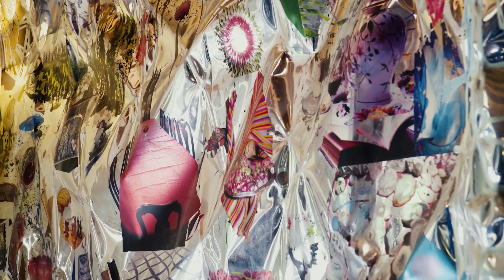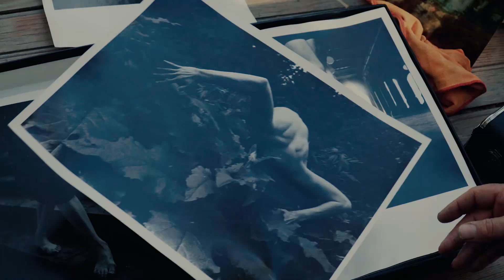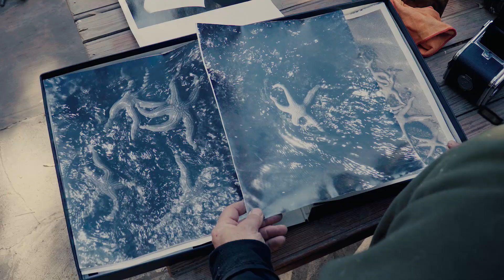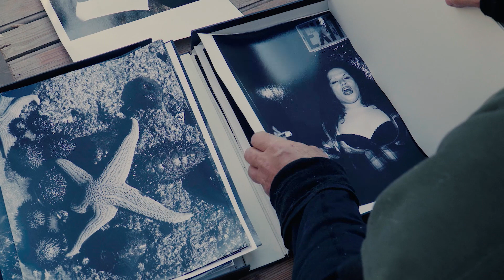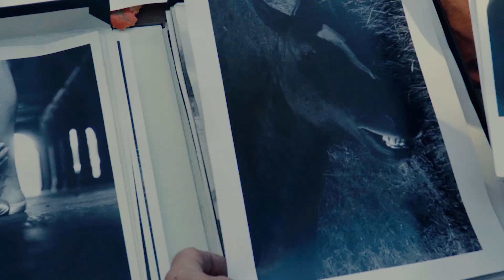ARTV - MARCELLO MORTAROTTI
ARTV, el programa sobre artistas visuales de la provincia, coproducción entre Andrea Calderón y CanalAcequia 📺

👉📺 Capítulo 5: MarcelloMortarotti. Jueves a las 21h.

Marcello Mortarotti nació y vive actualmente en Mendoza. Estudió artes plásticas, filosofía, cine y fotografía junto a notables maestros y manera autodidacta. Su producción artística abarca fotos, pinturas, objetos, instalaciones, películas y libros. Vivió en California, Buenos Aires, Milán y Nueva York. El tiempo, el espacio, el surrealismo, la experimentación y la luz son algunos de los temas y proyectos a los que permanece ligado. Su obra forma parte del Museo de Arte Moderno de Buenos Aires y se distribuye entre colecciones de Argentina, Brasil, México, Estados Unidos, Italia, Alemania, Francia, Bélgica, Colombia e India.